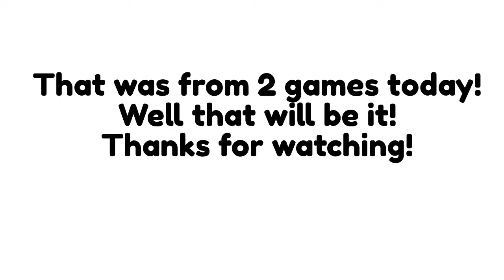Bow Op Montage! (Roblox Bedwars)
In this video  here are some shots of the bow, these are bow shots from 2 games!